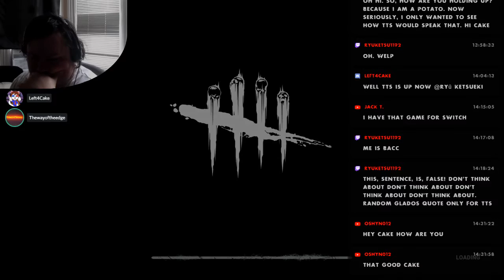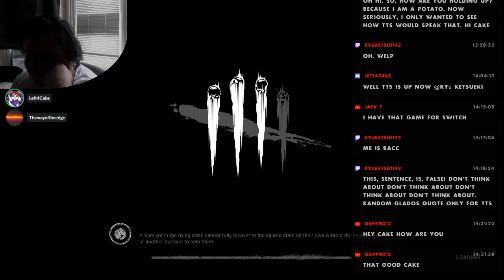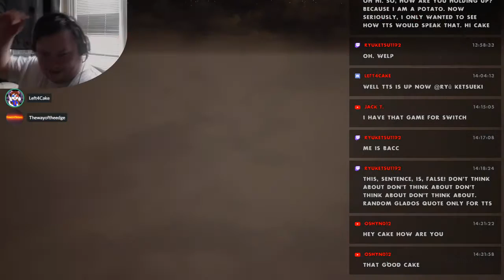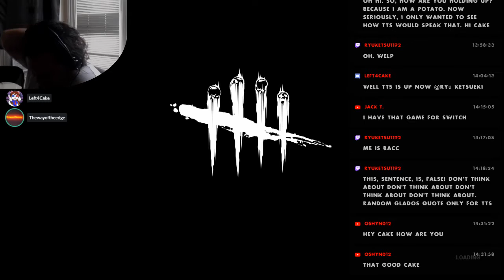NO I'm supposed to be chased - Dead by Daylight with The Way of the Edge - Episode 4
Me and The Way of the Edge come together to see if we can make it out alive ageist violent killers out there in the world.

epzer
LinkCraftGaming
Thewiiupro2